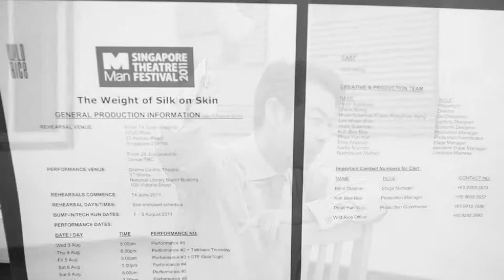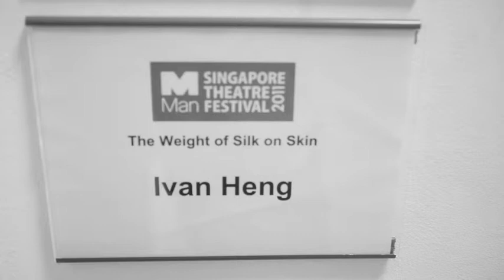The Weight of Silk on Skin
The Work In Process documentation of the Play The Weight of Silk on Skin written by Huzir Sulaiman, directed by Claire Wong and starring Ivan Heng.